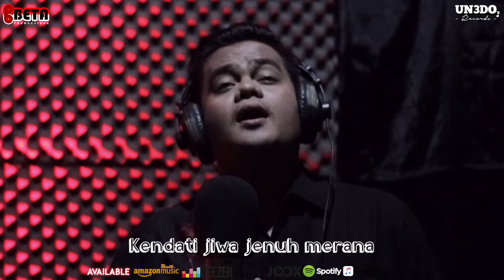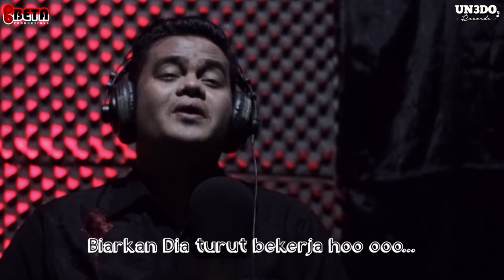Derita Tuhan | Manaon Hutabarat Official Video Clip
Cipta : Pdt Tyson P Hutabarat

PASANG RBT Telkomsel Ketik DERITATUHAN Kirim ke 1212
PASANG RBT XL TUHAN1 Kirim ke 1818
PASANG RBT Tri/HTI Ketik 2083652 Kirim ke 1212

Dukung dan stop pembajakan dengan membeli / mendengar karya originalnya di Digital Platform / Digital Store kesayangan kalian. ( I Tunes, Apple Music, JOOX, Spotify, Deezer, Tidal, Amazon Music dll)

Produced : Mr Gabe
Executive Producer : Manaon Hutabarat & Rudy Tobing
Vocal : Manaon Hutabarat
Studio : Beta Productions
Lable : Unedo Records
Saxophone : Rudi Tobing
Music & Video : Mr.Gabe
Mixed & Mastered : Widartono